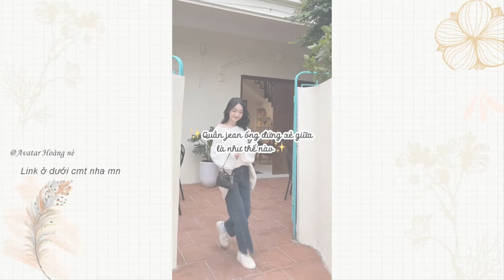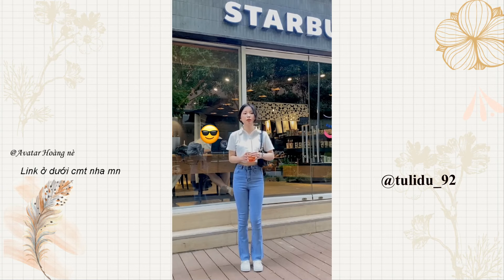[ Shopee Haul ] Quần Jeans, Quần ống rộng cho nữ sinh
. ID của shop và các bạn gái mình để dưới góc màn hình nha
Link sp:
0:03 Quần jogger kaki túi hộp

0:19 Quần

0:29 Quần jean vạt chéo

0:47 Quần xanh nhạt rách ít

1:04 Quần baggy kaki trắng

1:19 Quần ông suông

1:50 Quần ống loe xanh đậm

1:58 Quần jean ống đứng xẻ giữa

2:47 Quần jean ống đứng túi ngược

3:26 Quần jean bóng đêm

4:01 Quần jean ống loe form Hàn

4:42 Quần suông vải

5:01 Quần jean túi trước màu trơn

5:20 Quần vải phối dây

5:44 Quần túi hộp

6:22 Quần suông rách

6:49 Quần túi hộp nâu đất

7:08 Quần jean ống rộng xám

7:28 Quần ống rộng cạp cao

7:52 Quần jean ống loe

8:23 Quần jean rống rộng